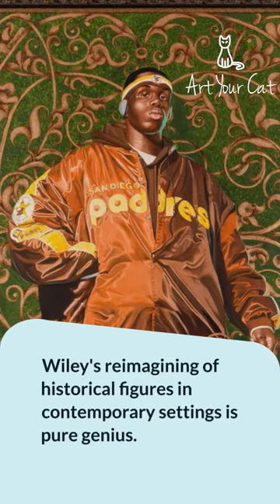Kehinde Wiley - Alexander the Great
👑🖼️ Prepare to be bowled over by Kehinde Wiley's "Alexander the Great." This artwork is a majestic masterpiece, a blend of history and modernity that's royally mind-blowing! 👨‍🎨🌟 Step into a world where art meets empire. Can you handle the regal vibes? 👑💫🏛️🤯